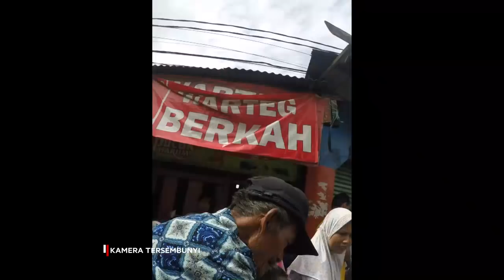Berbagi Rizki - Tim Berbagi Rizki Dalam Mencari Rumah Kakek Medi Penjual Cilor (1/4)